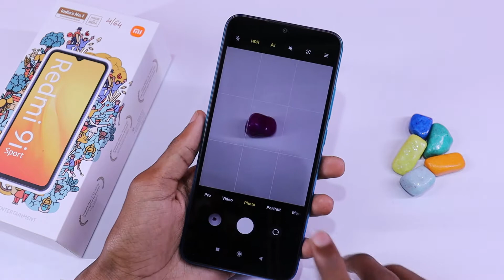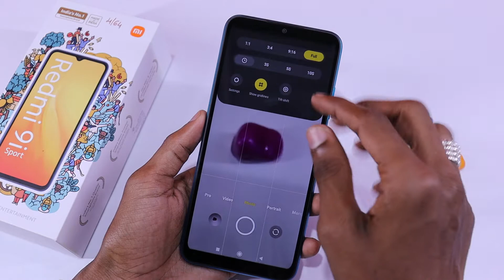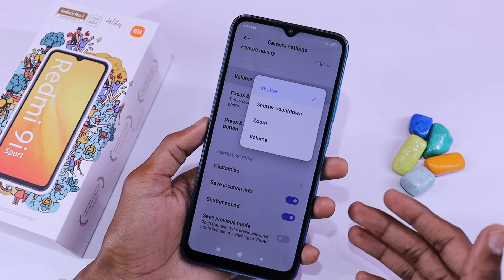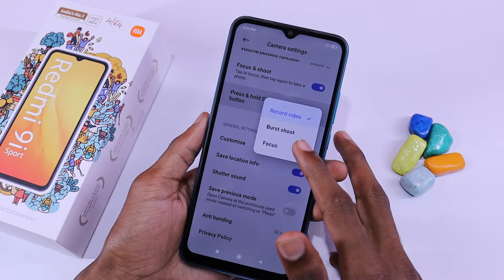Redmi 9i Sport Camera Settings | Features | Hidden Tips & Tricks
About...
Dosto aaj is video me hum baat karenge Redmi 9i sport ke camera features Bataya hu aap Dekna is video ko kyu ki bahtreen features Bataya hu bahtreen shots ke liye aap Dekna is video ko Pura Zaroor aur isi phone ke top 60 se Ziyada features Wala video dekna hai to Link neeche hai : Thanks

Gears.
Prime Lens
Ring Light
Camera Tripod
Phone Tripod
Studio Chair
Editing Laptop

Hi...
i am Nabeel Wallcome to My YouTube Channel. It's Tech

About : It's Tech is a YouTube Channel, New Video Posted Every New Phones Tips & Tricks in Hindi Language